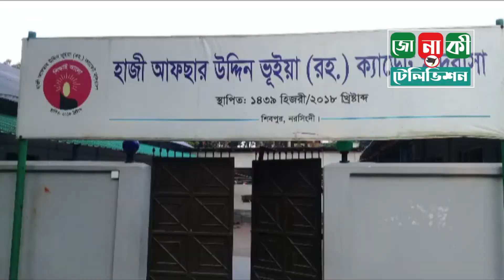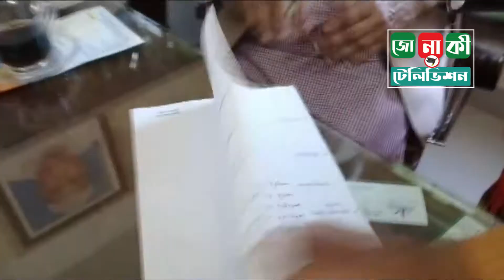শিবুপরে আফছার উদ্দিন ভুইয়া ইনস্টিটিউট পরিদর্শনে জেলা পরিষদের চেয়ারম্যান আ: মতিন ভু্ইয়া Jonaki tv hd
বিশ্বজুড়ে আইপি টেলিভিশন জোনাকী টিভির বিনোদনমূলক অনুষ্ঠান, দেশ-বিদেশের সর্বশেষ সংবাদ সহ বিভিন্ন ধরনের অনুষ্ঠান সমূহ পেতে ভিজিট করুন

বি: দ্র: আমাদের সংবাদ সহ অনুষ্ঠান সমূহ ভাল লাগলে লাইক দিন, কমেন্ট করুন এবং সাবস্কাইব করে নিয়মিত আপডেট পেতে বেল বাটনে ক্লিক করে রাখুন।

This channel may use some copyrighted materials without specific authorization of the owner but contents used here falls under the “Fair Use” Copyright Disclaimer under Section 107 of the Copyright Act 1976, allowance is made for "fair use" for purposes such as criticism, comment, news reporting, teaching, scholarship, and research.